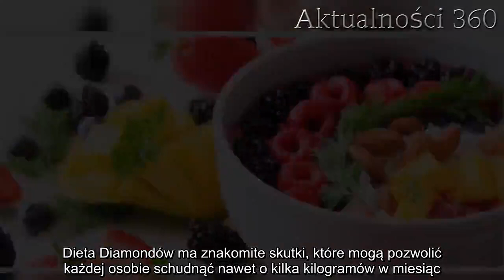Na czym polega dieta Diamondów? Ma proste zasady, pozwala zgubić nawet 7kg w miesiąc | Aktualności 3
Dieta Diamondów ma znakomite skutki, które mogą pozwolić każdej osobie schudnąć nawet o kilka kilogramów w miesiąc. Jej zasady są bardzo proste, a do tego może ona być stosowana przez każdego. Zyskuje ogromną popularność.

Dieta to jedna z najpopularniejszych metod na zrzucenie zbędnych kilogramów. Coraz więcej osób stara się dbać o swój jadłospis, by nie mieć problemów ze zdrowiem lub zbudować wymarzoną sylwetkę. Na świecie zapanowała prawdziwa moda na odchudzanie i dbanie o swoje ciało.

W ostatnim czasie szczególnie popularna stała się dieta Diamondów, którą stosować zaczyna coraz więcej osób. Wszystko przez bardzo proste zasady stosowania, a także zauważalne efekty, które zachęcają do stosowania się do nowego jadłospisu. Dziesiątki tysięcy osób na całym świecie starają się podążać za regułami nowej diety, co przynosi zauważalne efekty.
Dieta Diamondów daje każdemu znakomite skutki
Dieta Diamondów ma kilka prostych założeń, do których może zastosować się każdy z nas. Dowiadujemy się, że zgodnie z jej założeniami, musimy spożywać 60% węglowodanów, 30% białka i 10% tłuszczów. Najważniejszymi składnikami jadłospisu mają być przede wszystkim warzywa i owoce, których powinno się jeść zdecydowanie najwięcej. Co ważne, można je jeść do woli, także między posiłkami.

Należy również pamiętać o tym, żeby codziennie pić dwa litry wody i całkowicie wykluczyć z diety nabiał, cukier, ocet i alkohol. Unikać trzeba również słodyczy, słonych przekąsek i przetworzonej żywności. Przede wszystkim jednak każdy powinien stosować się do schematu, który reguluje godziny jedzenia i pozwala usprawnić działanie diety.

Dieta Diamondów staje się bardzo popularna
W diecie znajdują się trzy najważniejsze posiłki, które należy spożyć w godzinach 12-20. Wcześniej możemy jeść jedynie świeże owoce lub pić sok owocowy. Warto pamiętać o jeszcze jednej zasadzie, która jest kluczowa. Przed tymi godzinami nie wolno nam jeść białka, zaś wieczorem nie powinniśmy jeść węglowodanów.
W przypadku spożywania diety Diamondów przez miesiąc możemy liczyć na zrzucenie nawet 7 kilogramów. Dietetycy przekonują, że jest to jeden z najlepszych możliwych sposobów na szybką utratę masy, który staje się również bardzo popularny.